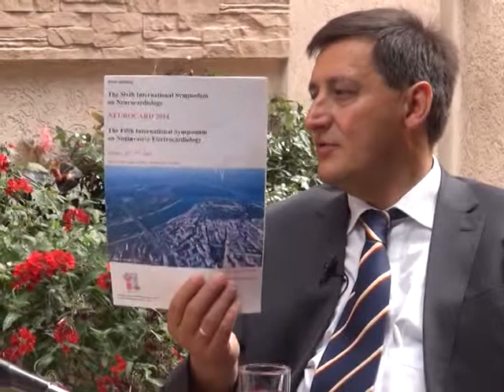TV MEDIKUS 07 JUL 2014